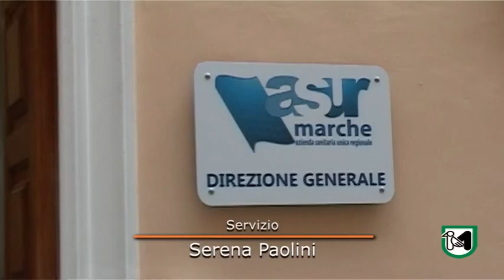L'inaugurazione della nuova sede dell'Asur in via Oberdan ad Ancona.